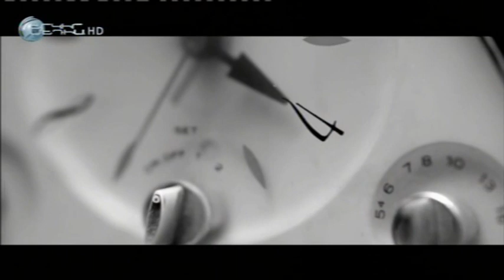Barev Yerkir - Harout Pamboukjian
Yerkir Media TV